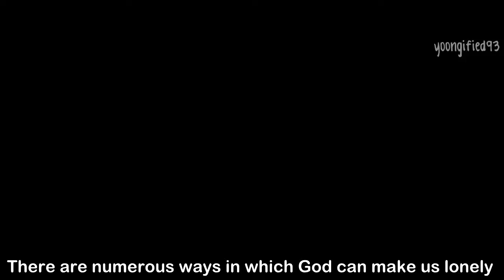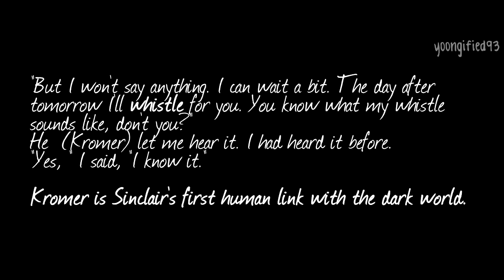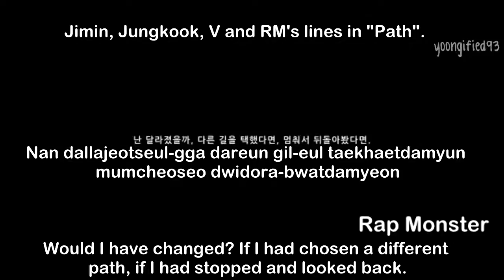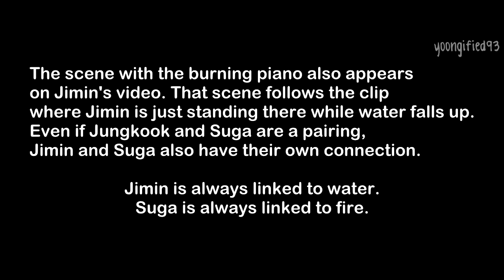What you (probably) didn't notice in BTS "Wings" Short Film #4 FIRST LOVE Shaun PoMortensen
• I uploaded this before in my old account, and recently got some persons asking me if I still had them. Thank you chinese person who uploaded this HD video on a chinese website. ^^